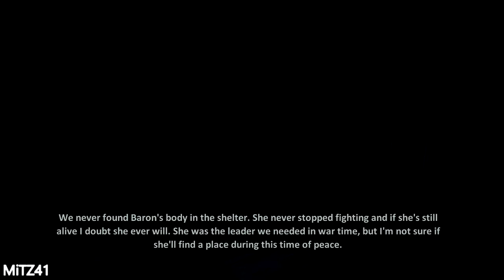Terminator: Resistance - Chapter 11 - Frontlines - Ending.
Terminator: Resistance

Terminator: Resistance is a 2019 first-person shooter action video game developed by Teyon and published by Reef Entertainment for Microsoft Windows, PlayStation 4, and Xbox One. It is based on the Terminator franchise, set during the original future war depicted in the films The Terminator and Terminator 2: Judgment Day.

Gameplay

Terminator: Resistance is set in a post-apocalyptic 2028 Los Angeles. Players take on the role of Jacob Rivers, a soldier in the resistance led by John Connor against Skynet's robotic killing machines. The game features multiple possible endings.